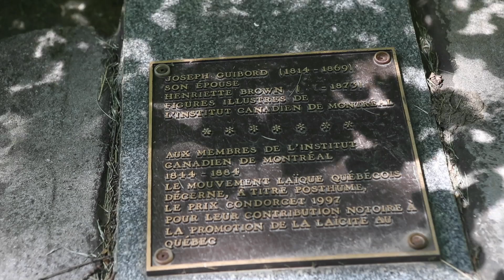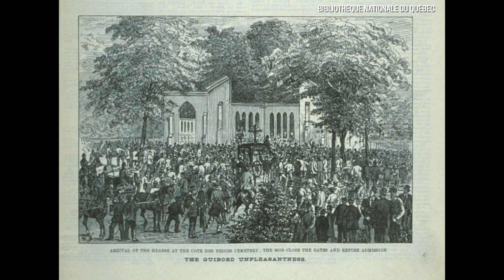Montreal's forgotten history: Buried on unholy ground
Marian Scott tells the story of Joseph Guibord, a man who was shunned by the Catholic church for refusing to be told what he could read. (John Kenney / MONTREAL GAZETTE)